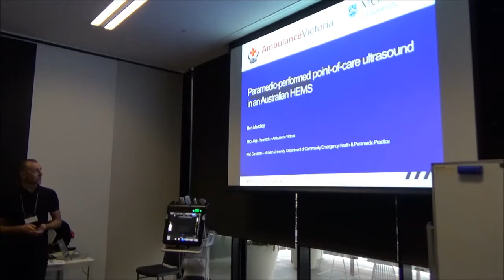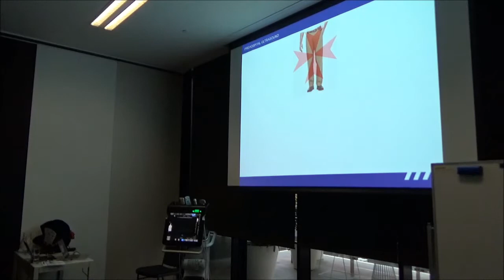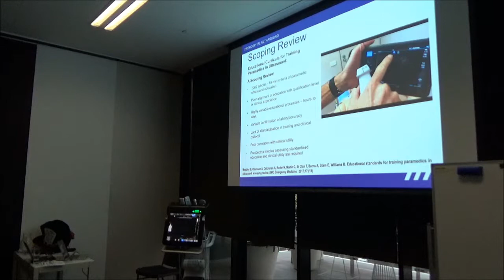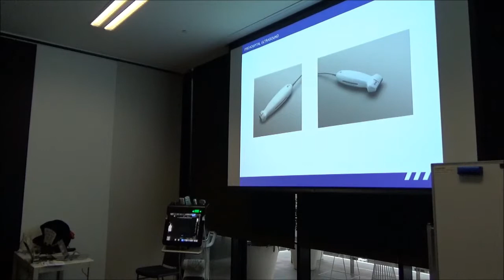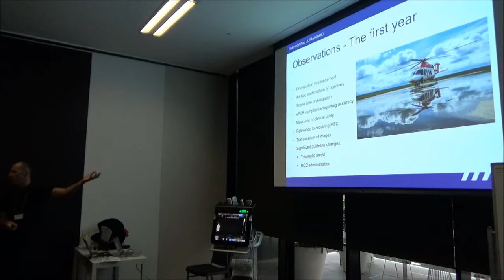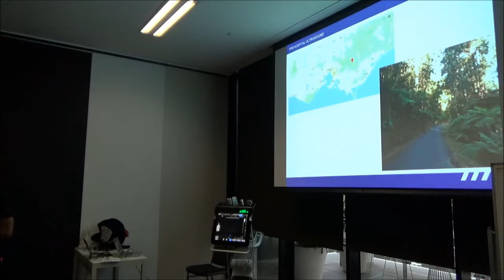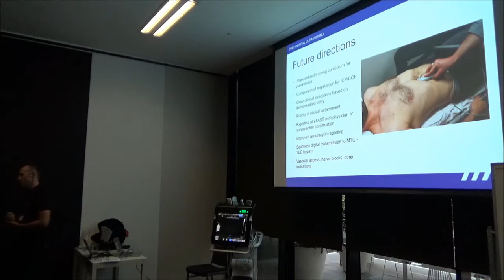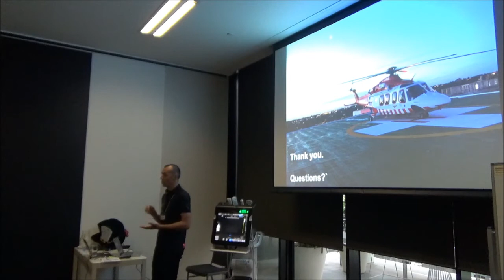SonoAus18 | Paramedic performed POCUS in an Australian HEMS - Ben Meadley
Ben Meadley discusses the why and how of paramedic-performed POCUS in an Australian HEMS

Topics covered:
* Ambulance Victoria background
* PANTS - Paramedic Acute New Toy Syndrome
* History of integration of POCUS
* Establishing an educational curricula for training paramedics
* MICA flight paramedic training
* Technology
* Retrospective analysis
* Observations in the 1st year
* Cases where POCUS made a difference
* Future directions
* Summary

Presented at SonoAus18
24 February 2018
Melbourne, Australia